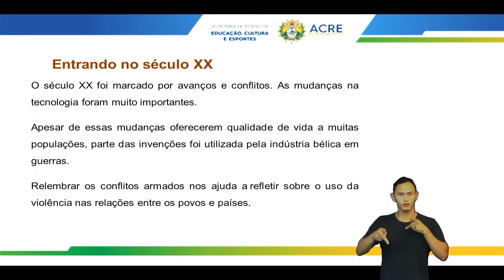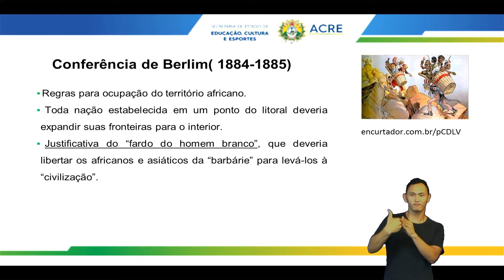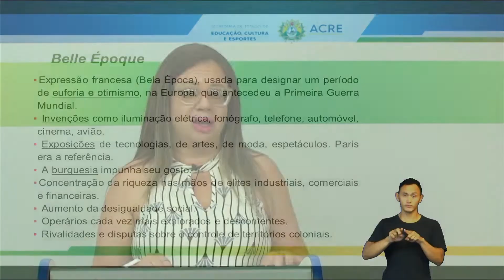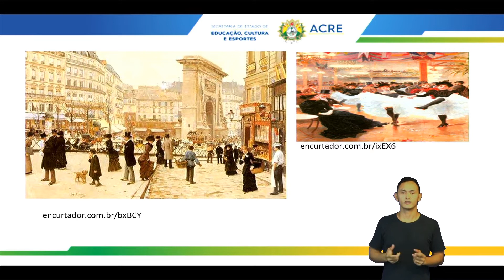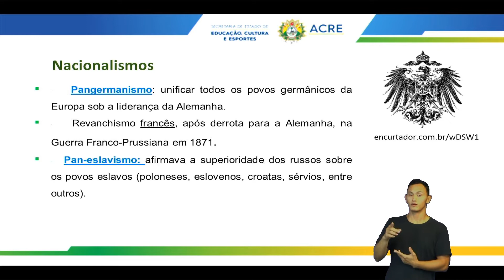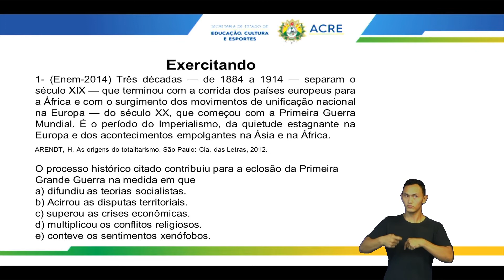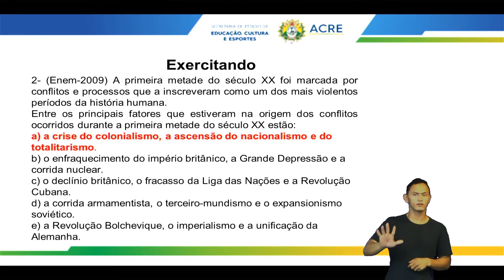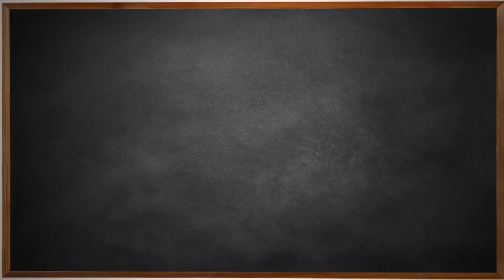1ªSérie - História - Aula 18 - Contexto Político e Econômico Mundial - Séc. XX e 1ª Guerra - Parte 1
1ª Série do Ensino Médio.
Tema: Contexto Político e Econômico Mundial na Primeira Metade do Século XX e Primeira Guerra Mundial - Parte 1.
Professora: Izabele.